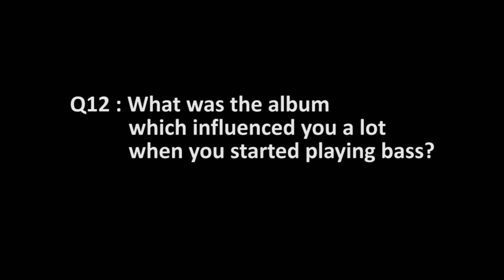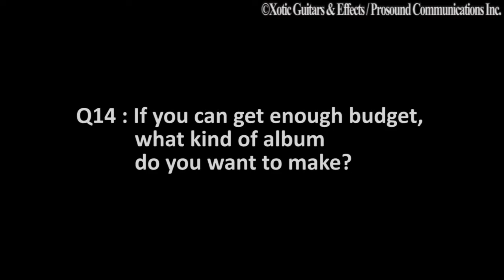CHUCK RAINEY 4